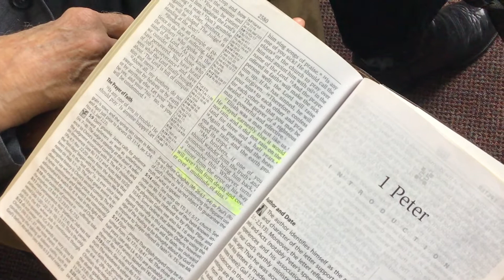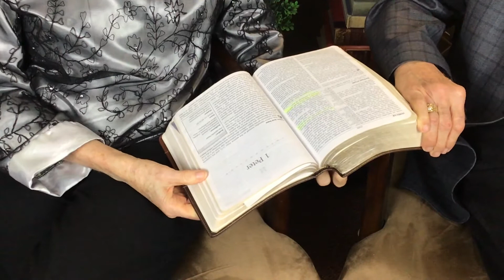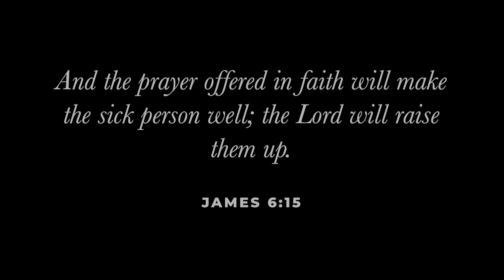The Prayer Offered in Faith: Bill and Linda Heironimus's Story of Faith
Bill and Linda Heironimus share their story of God's miraculous intervention in Bill's health through the faithful prayer of Park Avenue's elders.